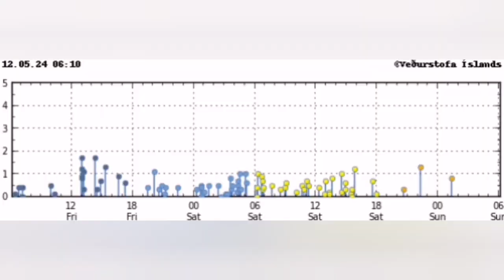Imminent Eruption Of Iceland Volcano Sundhnúka Craters, Svartsengi , Grindavík Rift Valley